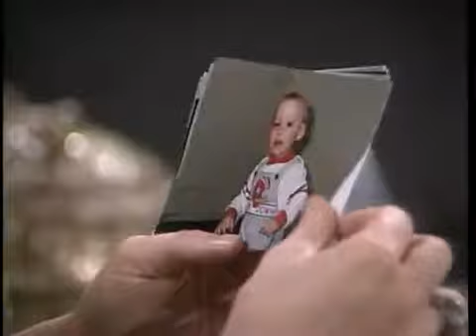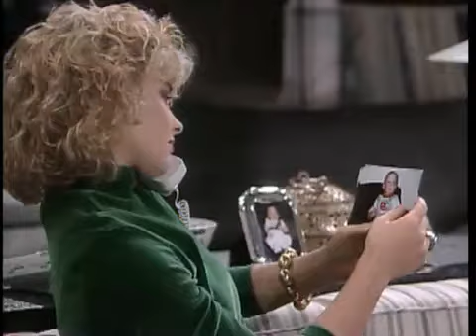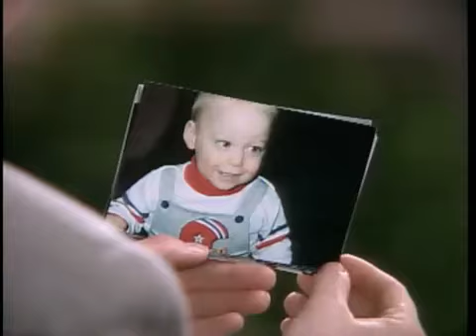Another World 12/11/91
Marley begins to unravel. Vicky tries to figure out how to help her sister. Cass helps Frankie get settled at home